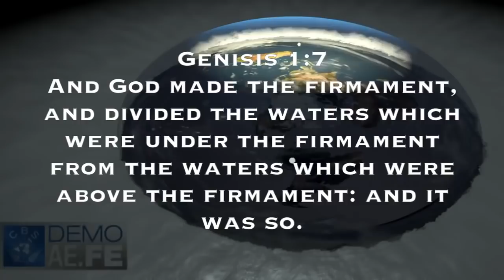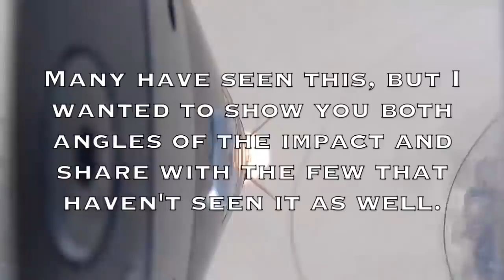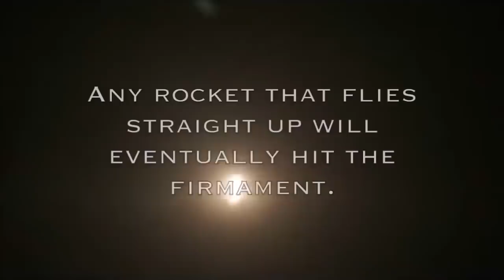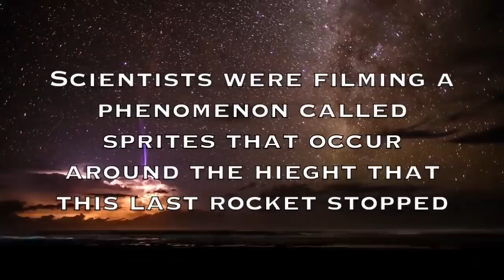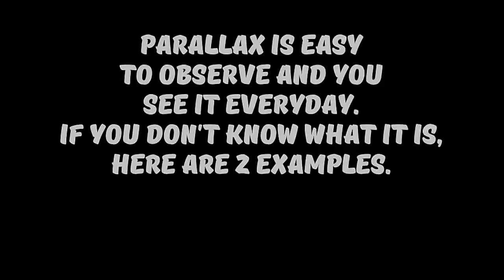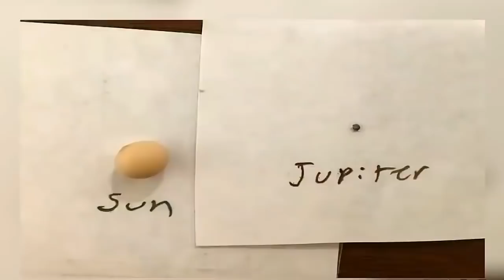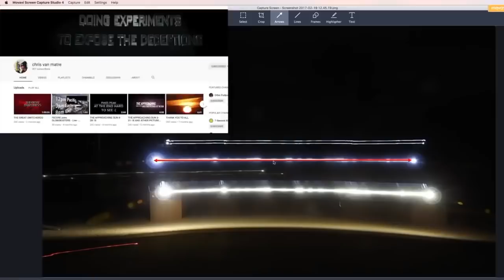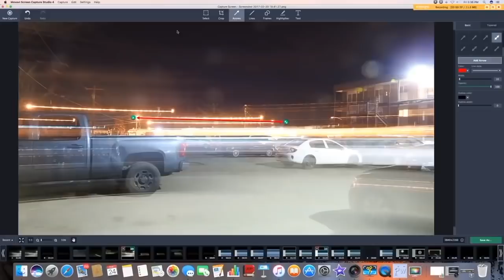The Dome of The Earth Captured on Video by Scientists ? Flat Earth Discussion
Please mirror, share or download this video if you want it to remain in circulation. The world governments are hiding the true shape of the Earth to the people? The earth is flat and is protected by an invisible barrier called the firmament? A dome-like feature that also happens to be referenced and in the Old Testament so you know it’s real? We are all closed and protected (or trapped), living inside this huge dome which covers the flat earth?

Why NASA do so much work to keep the truth hidden from the masses?

Use these videos as a tool to share awareness...

In ancient days civilizations across the world believed Earth was some sort of plane, a flat space in the absolute center of the universe.

Maybe it's hard to believe but the curvature and motion of the round model earth can't seem to be detected. What would happen if the Earth is not round and is actually flat?

Check this Playlist with all the Moon Landing - ISS - NASA Hoax videos in our channel

Don't Be Fooled Any Longer - See How Easy is to make ISS Footage - NASA Fail Compilation

For more videos you can visit our channels NaTuber Tv and Energetic Copper Art.

Legal Information

NaTuber Tv does not own the rights to these video clips.